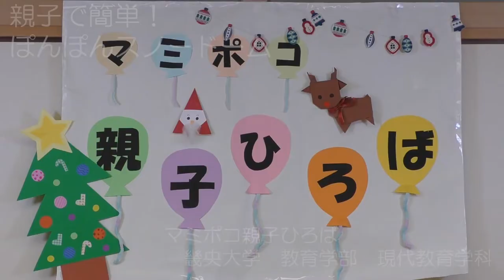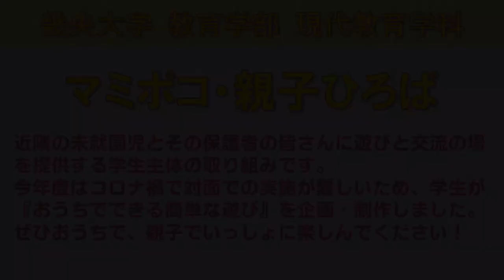【未就園児対象】親子でかんたん！ぽんぽんスノードーム｜畿央大学マミポコ・親子ひろば#4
00:57　ぽんぽんスノードーム
04:46　折り紙で作るサンタさん

「おうちでできる簡単なあそび」を畿央大学の学生が紹介します。
第4弾はクリスマスということで、画用紙や折り紙で作れる「スノードーム」と「サンタさん」を製作しました！

※マミポコ・親子ひろばは、近隣の未就園児とその保護者の皆さんに遊びと交流の場を提供する学生主体の取り組みです。